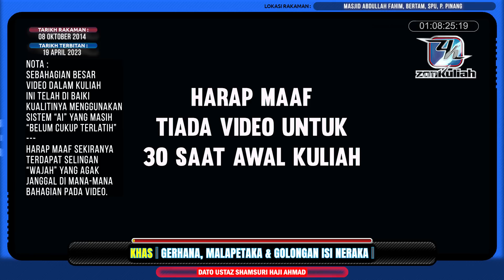KHAS (BM21) | 081014 | "Gerhana, Malapetaka & Golongan Isi Neraka" - Ustaz Shamsuri Ahmad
REMASTERED Kuliah Khas (sepatutnya menggunakan kitab Bahrul Mazi Jilid 21, tapi Ustaz tak baca kitab dalam kuliah ni)
Berlangsung di Masjid Abdullah Fahim, Bertam, Kepala Batas, Pulau Pinang pada 8hb Oktober 2014.

~ Telah berlaku gerhana Matahari pada hari kematian anak Nabi
~ Perangai orang sejak zaman dulu, suka kaitan sesuatu kejadian dengan gerhana
~ Matahari jadi gerhana tak ada kena mengena dengan kematian atau kehidupan sesiapa
~ Solat sunat jika melihat berlakunya gerhana
~ Kiraan hisab dan ilmu falak membolehkan manusia menjangka bila akan berlaku gerhana
~ Gerhana boleh mengundang malapetaka besar
~ Matahari dan bulan adalah tanda kebesaran Allah
~ Tujuan Allah jadikan gerhana ialah untuk menakutkan manusia
~ Fakta-fakta berkaitan matahari berdasarkan kajian manusia tahun 2014
~ Siapa kita nak mempertikaikan ayat-ayat Allah
~ Fakta-fakta menarik berkaitan bulan
~ Dua perkataan yang berbeza dalam Quran tentang Matahari dan Bulan
~ Ayat Astronomi dalam Surah Yassin
~ Kemuncak kepada takut manusia kepada Allah
~ "Kami dengar dan kami taat.."
~ Ukuran kejantanan seseorang lelaki zaman Nabi (Memanah dan Kuda)
~ Kita tak jadikan Quran dan Hadis sebagai rujukan kita
~ Cara Nabi buat solat gerhana
~ Doa supaya diselamatkan daripada malapetaka
~ Macam mana cara nak laksanakan solat sunat gerhana
~ Sunnah yang dibuat oleh Nabi semasa nak solat sunat gerhana
~ Solat-solat sunat yang boleh dilakukan secara berjemaah
~ Solat sunat yang tidak digalakkan dibuat secara berjemaah
~ Bacaan solat sunat gerhana, baca dengan suara yang kuat atau perlahan?
~ "Mujurlah baru berkhutbah.."
~ Apakah isi kandungan khutbah Nabi semasa khutbah solat gerhana?
~ Rukun bagi permulaan setiap khutbah
~ Sistem dunia kita dah semakin celaru
~ Jepun walaupun maju, tak mampu kesan tsunami
~ Virus "brontok" serang sistem komputer
~ Solat adalah ubat segala-gala ubat
~ Setiap manusia dalam dunia pasti ada masalah
~ "Aku bukan doktor, tapi aku berkawan baik dengan doktor.."
~ Banyakkan bersedekah untuk dapatkan kebaikan dari Allah
~ Tidak ada sesuatu perkara yang lebih Allah benci, melainkan zina
~ Jumlah kelahiran anak luar nikah di Malaysia
~ Penyakit zina sudah menjadi wabak yang tak terkawal
~ Nabi seolah-olah nak ambil sesuatu semasa solat sunat gerhana
~ Tidak pernah Nabi nampak satu benda yang sangat menakutkan
~ Kebanyakkan isi neraka ialah perempuan - kenapa?
~ Ibadah bagus, tapi suka bantah suami - suka mengingkari kebaikan suami
~ Isteri yang akan menempati neraka Allah